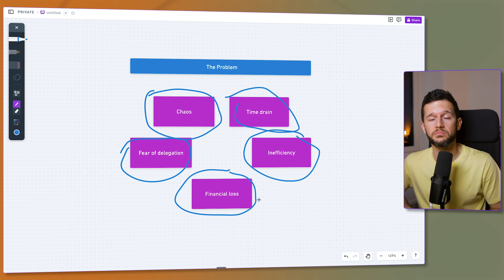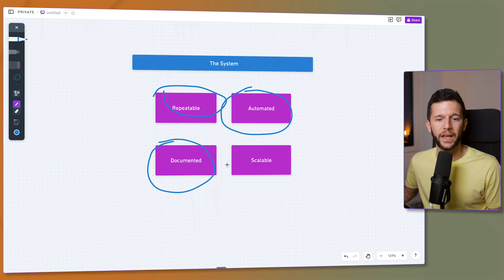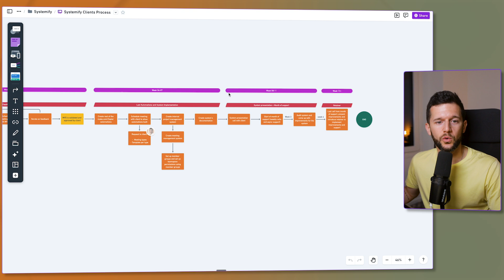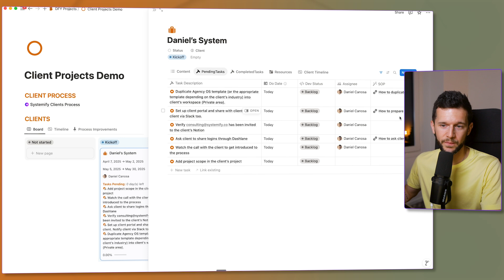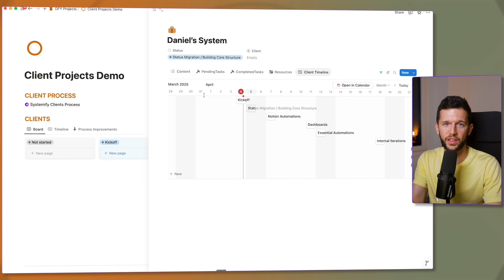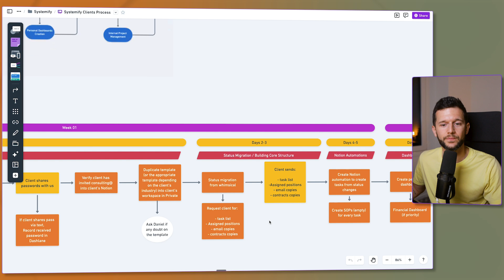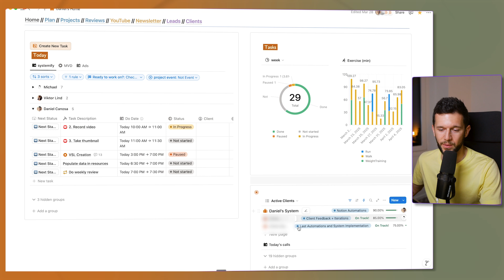The Notion System That Replaced Me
Tired of being the bottleneck in your agency?
In this video, I’ll show you the exact Notion system I built to remove myself from day-to-day service delivery and scale without burning out. If you're a digital agency owner who wants more freedom, less chaos, and a team that runs like clockwork, this is for you.

🚀 Discover how to systemize client delivery

📌 Learn the 4 pillars of a scalable service system

🧠 Stop being the only one who knows how things work

→ Doc with our process to systemize & automate ANY service business (FREE)

Chapters:
0:00 Introduction
01:00 5 Things to Fix
04:00 Finished System